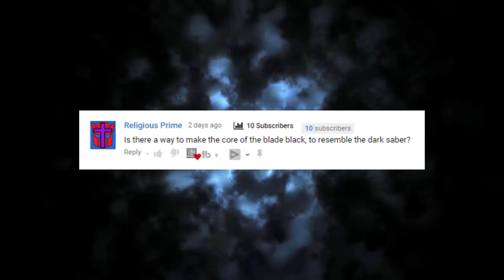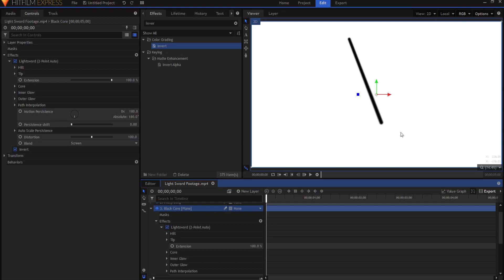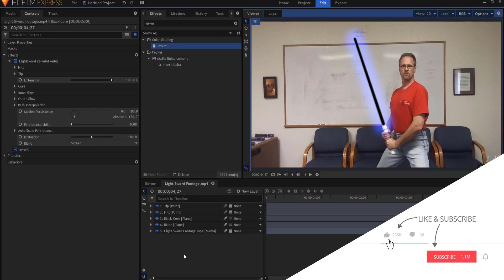How to Make a Darksaber in HitFilm Express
Darksaber! Does your Star Wars fan film require the very unique black core lightsaber? Maybe you have a character who has gone rogue and now wields the famous lightsaber with a black core instead of the standard white. This rare but very cool black core lightsaber effect can be hard to figure out in HitFilm if you don't know how to make it. Let me help! Watch this video for all the details on how to make your very own black core lightsaber!